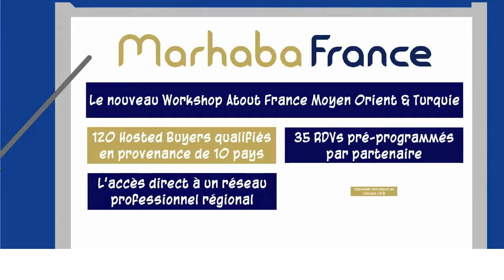[Atout France au Proche et Moyen-Orient] Marhaba France 2014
Teaser spécialement conçu pour annoncer et communiquer sur la toute nouvelle opération de Atout France Moyen Orient & Turquie : Marhaba France
RDV le 2 et 3 mai 2014 au Sofitel Downtown - Dubai